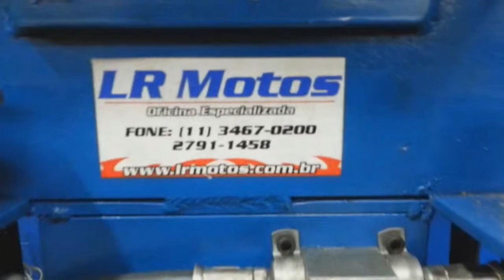LR Motos - Alinhamento de Roda Traseira da Suzuki V Strom 650 Preta - 9235